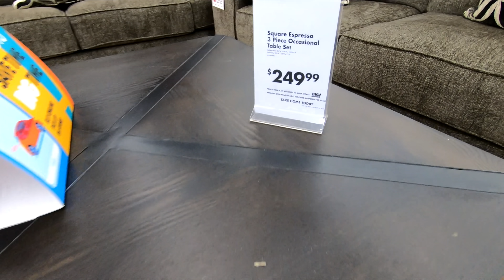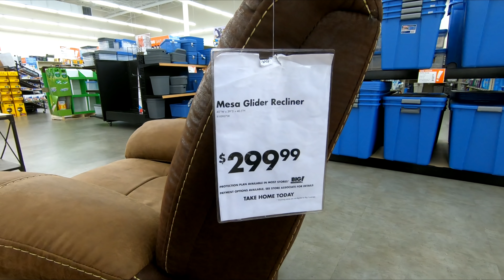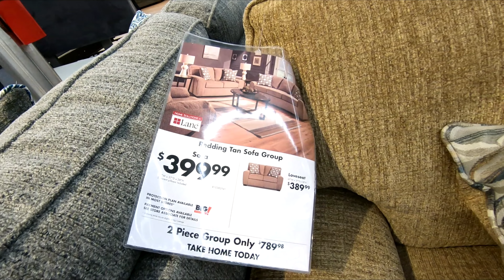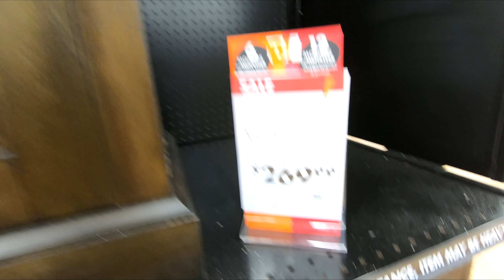BIG LOTS SHOP WITH ME HOME FURNITURE SOFAS COUCHES ARMCHAIRS TABLES SHOPPING STORE WALK THROUGH 4K